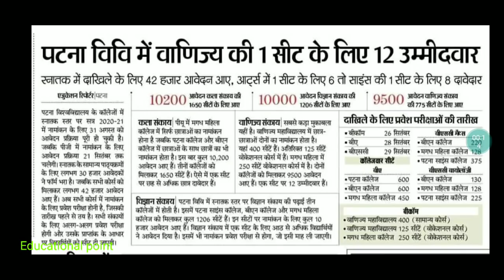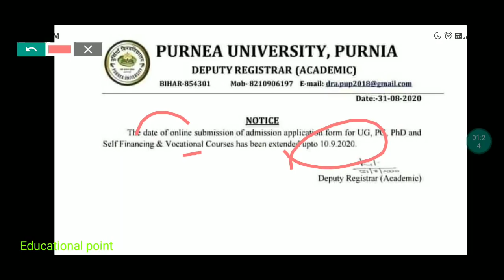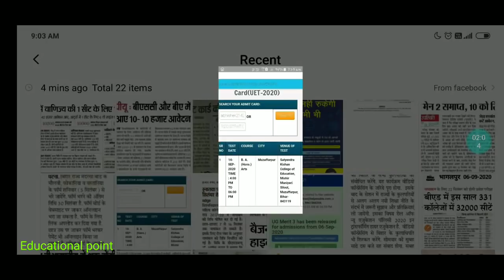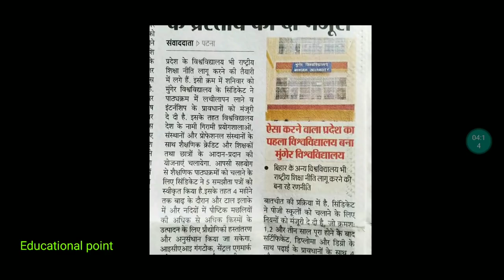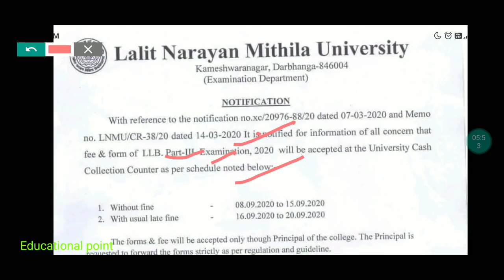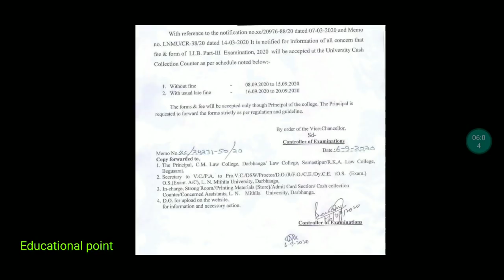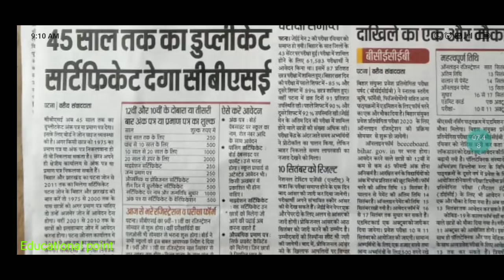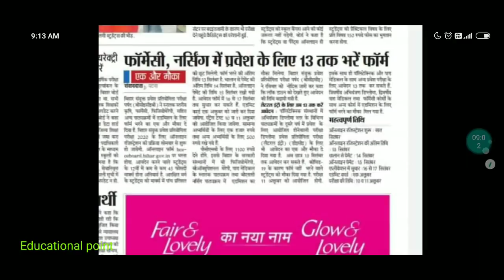7 September Bihar All University Morning News Update 2020|Vksu,ppu,pu,Patna,News,Exam, Admission,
7 September Bihar All University Morning News Update 2020|Vksu,ppu,pu,Patna,News,Exam, Admission,

IGNOU University

मैंने अपने वीडियो बनाने के लिए उपयोग करता हू 👇
My Mic

b. ed entrance exam 2020 in biha
 Patna Patna district Gaya district  Bhagalpur Bhagalpur district Muzaffarpur district  Purnia district Darbhanga Darbhanga district  Bihar Sharif Nalanda district  Arrah Bhojpur district City Begusarai Begusarai district  Katihar Katihar district Munger district Chhapra Saran district  Danapur Patna district  Saharsa Saharsa  Sasaram Rohtas district  Hajipur Vaishali district  Siwan Siwan districtMotihari East Champaran district  Nawada West Champaran district Buxar district  Kishanganj district  Sitamarhi district Jamalpur Munger district City Jehanabad district Aurangabad district
ppu
2020
patliputra university admission 2020
magadh university
2020
bihar b.ed
patna university update
patna women's college
vksu
munger university admission 2020
bihar university
b.ed new update
patna university
munger university be part 1 exam dete
2020
patliputra university exam date 2020
patna university latest news 2020
all university exam 2020
magadh university exam
ppu latest update
bihar bed news today
purnia university latest news
bed news
bihar bed entrance exam 2020
purnes university
date
ppu admission 2020
bihar bed
news bihar
patna
bihar bed entrance exam 2020 kab hoga